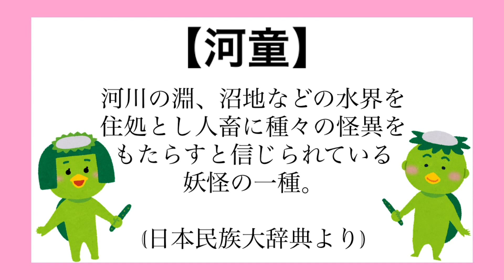【河童】くれって、くれって、、、。河童といえばあれでしょっ！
くれって、くれって、、、
お水ときゅうり。そして、、、

【followme!】